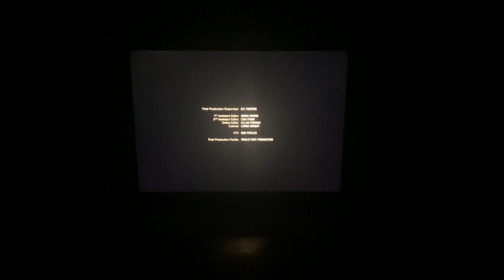Unity Pictures/Hallmark Channel/Crown Media Productions (2016)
Hallmark Channel and Crown Media Productions Presents “Love by Chance” (2016)